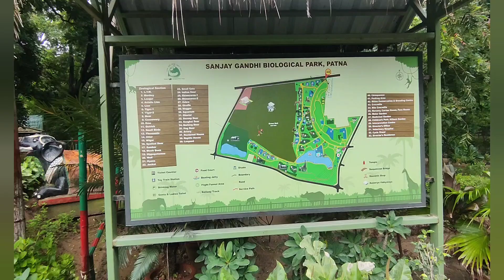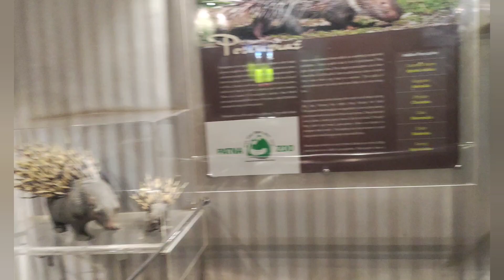Patna zoo | Barish me patna zoo ghumna kaisa hai | Patna चिड़ियाघर | Patna sanjay gandhi zoo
so hey, doston welcome to my channel naushad vlogs, doston is video me maine Patna zoo ka barish me ghumne ka vlog aapke saath me share kiya hu or bhi kuchh hai video me to video pura dekhe, or video ko like kare doston ke sath share kare or video pasand aye to channel ko subscribe kare, thanks